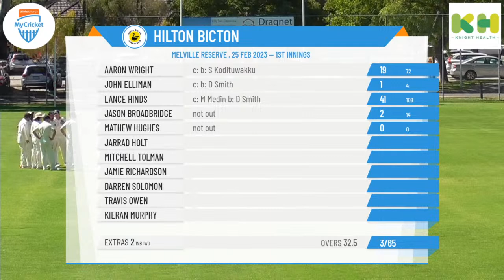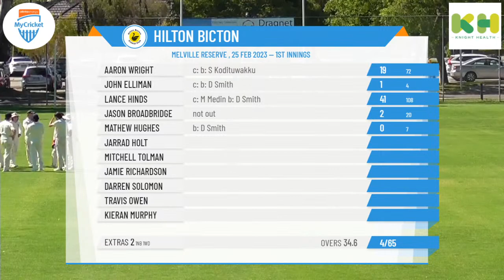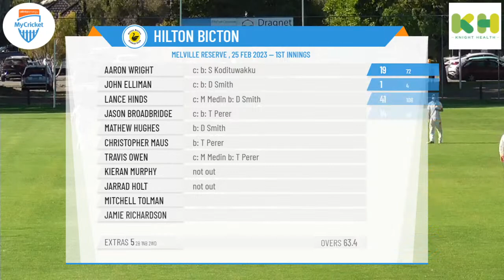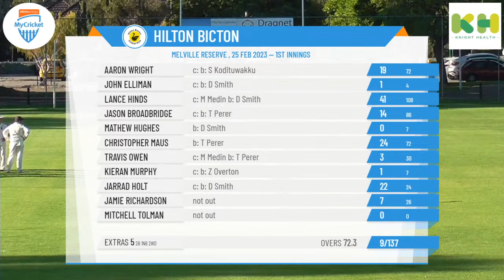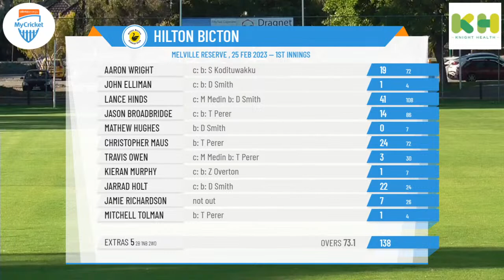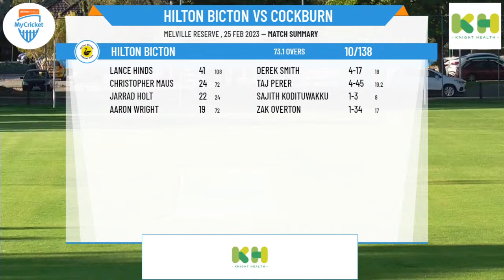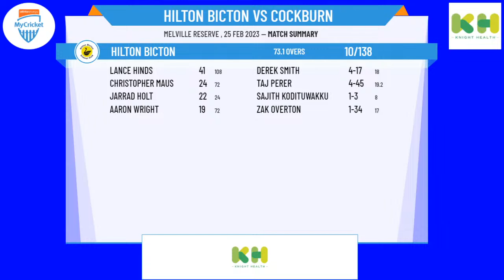SMCA - 3rd Grade - Round 14 - Hilton Bicton v Cockburn - Day 1